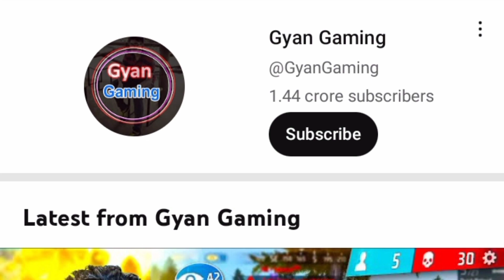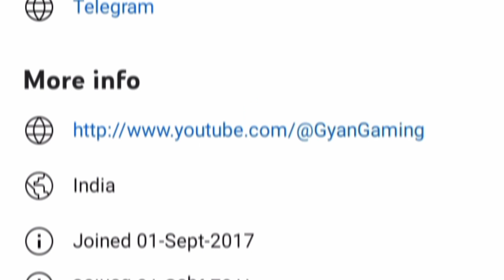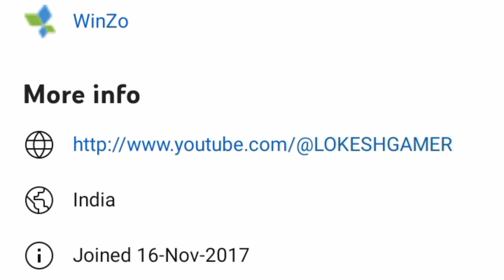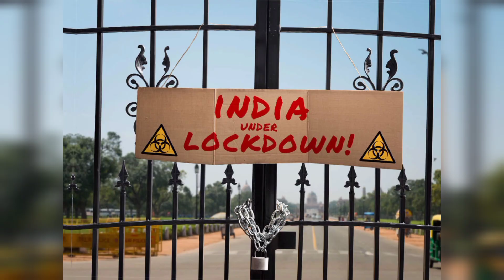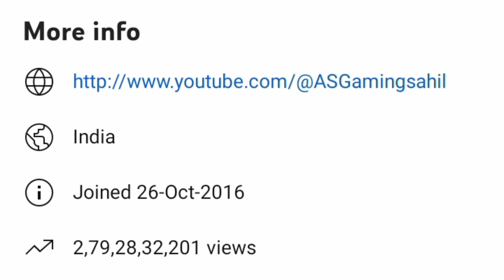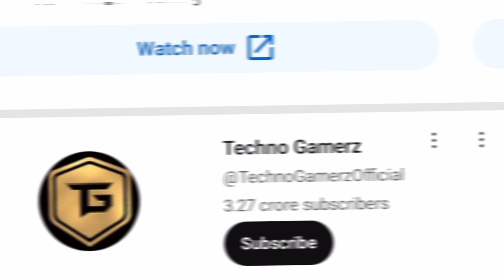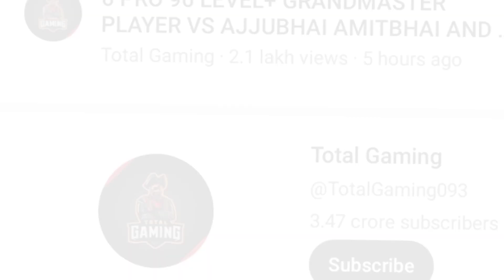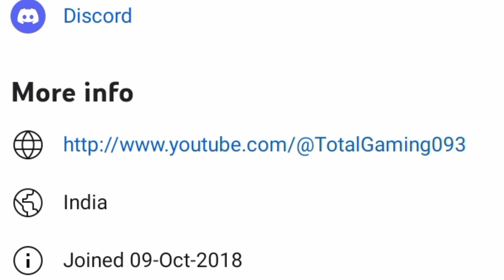हिंदुस्तान के 5 सबसे बड़े इतिहासिक गेमर इनका नाम रेकॉर्ड बुक मे नहीं बल्कि नूनू बुक मे होनी चाहिए!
भारत मे नंबर 1 गेमर कौन हैं, यूट्यूब पर नंबर 1 कौन है, दुनिया मे नंबर 1 गमेर कौन है, भारत मे गेमिंग का देवता कौन हैं, गेमिंग का भगवान कौन है, भारत का सबसे बड़ा गमेर कौन है, भरना का सबसे बड़ा फ्री fire गमेर कौन है, भारत का 5 सबसे बड़ा यूट्यूब गमेर, भारत का 5 सबसे ज्यादा सुब्स्क्रिबेर वाला गमेर, कौन हैं यूट्यूब की नंबर वन free fire गमेर, भारत का सबसे बड़ा गेम, इंडिया का सबसे बड़ा गेमिंग चैनल, दुनिया का सबसे बड़ा गेमिंग प्लेयर, टॉप 5 गेमिंग इन इंडिया, दुनिया का सबसे नूब गेम कौन सा हैं, दुनिया का सबसे khatarnak गमेर, दुनिया का बेस्ट गमेर कौन है, इंडिया मे कौन सबसे बेस्ट गेम खेलता है, गेम के अंदर नंबर 1 कौन है, आज फ्री fire के अंदर सबसे बेस्ट गमेर कौन है, बेस्ट गमेर आज के समय मे कौन हैं, भारत का दस बेस्ट गमेर, free fire इंडियन गमेर, टोटल गेमिंग, नंबर वन गमेर इन थे वर्ल्ड, टोटल गेमिंग कितने नंबर पर आती हैं, लोकेश गमेर, ज्ञान गेमिंग, टोटल गेमिंग, a s गेमिंग, टेक्नो gamerz,
दोस्तो आपने भाई के वीडियो मे आपका कुछ प्रॉसनल चीज उपयोग किया गया हैं तो आप हमें माफ कर के copyright इसु problem से बचाए प्लिसे दोस्तो,

🥰🥰🥰🥰😍😍 लोव यू थैंक्स यू धन्यवाद,